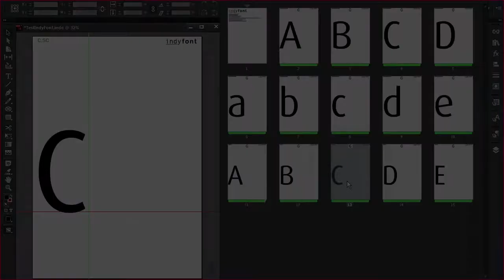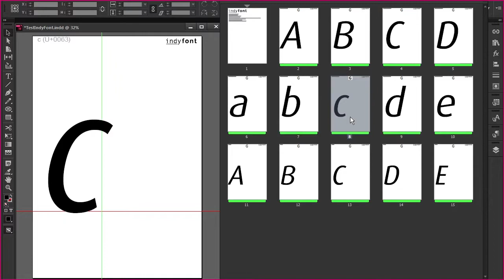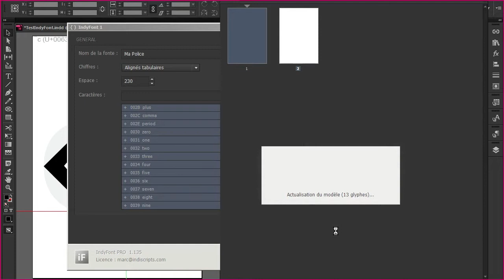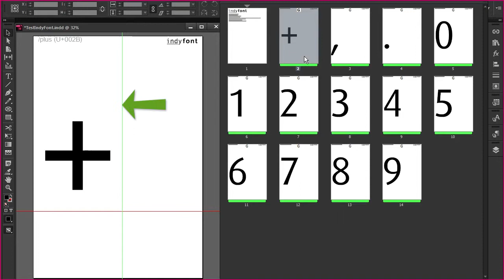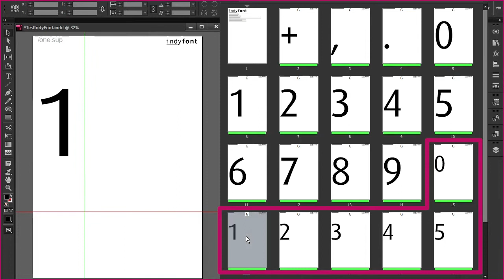(FR) Quoi de neuf dans IndyFont 1.135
Découvrez les nouvelles fonctions clés d'IndyFont pour InDesign CS4-CC (nouvelles variantes OpenType, application rapide des tags, panneau d'effets…)